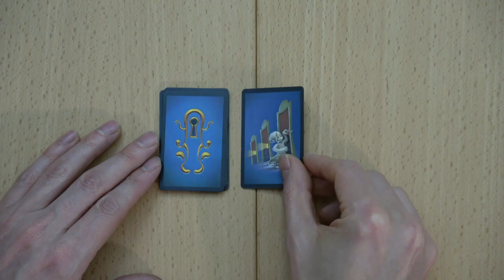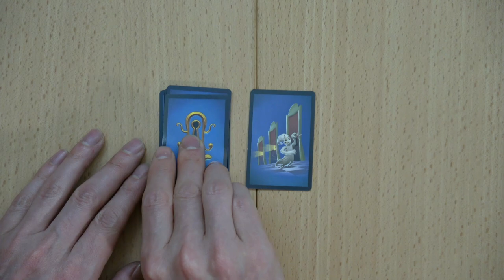Hotel Geisterschreck – Brettspiel – Review und Regelerklärung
Hunter stellt Hotel Geisterschreck vor.

Timecodes:
0:00 Einleitung
1:24 Regelerklärung
5:47 Fazit

HOTEL GEISTERSCHRECK
Autor: Amine Mohamed Rahmani, Phil Vizcarro
Grafik: Sylvain Aublin
Verlag: Letheia
Erscheinungsjahr: 2021

Spieleranzahl: 2-4
Altersangabe: ab 8 Jahren
Spieldauer: 30-45 min
Preis: ca. 30€

Hide! Humans are coming!

In Run, Ghost, Run!, you play as a group of mischievous ghosts who are trying to sneak through a hotel without being seen by the humans peeking through the keyhole! Move as many of your ghosts through the hotel lobby as possible, hiding behind the furnishings in the lobby, if possible, while also trying to expose your opponents' hiding places.